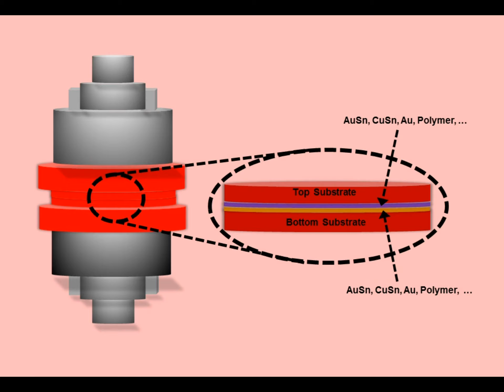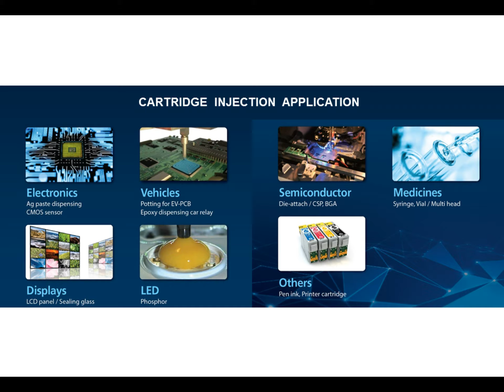휴템 장비 소개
Wafer bonding system